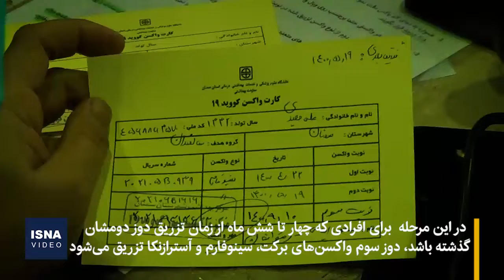واکسیناسیون دوز سوم افراد دارای اولویت در سمنان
تزریق دوز سوم واکسن کرونا در سمنان، با اولویت افراد ۶۰ سال به بالا، بیماران خاص و کادر درمان در حال انجام است. در این مرحله دوز سوم واکسن‌های برکت، سینوفارم و آسترازنکا برای افرادی که ۴ تا ۶ ماه از زمان تزریق دوز دومشان گذشته باشد، تزریق می‌شود.